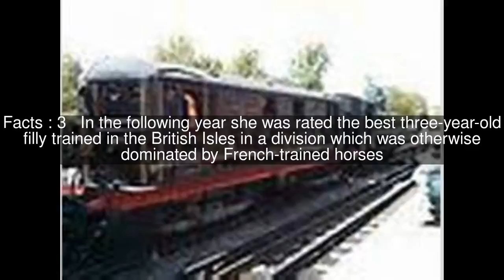Sarah Siddons (horse) Top #5 Facts